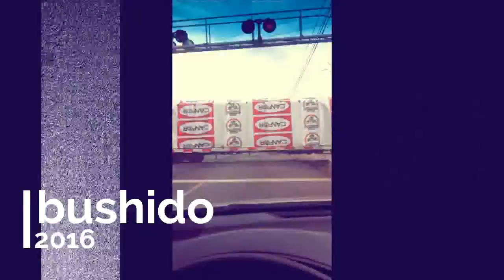Moth Face - Pneumatic Orgone House